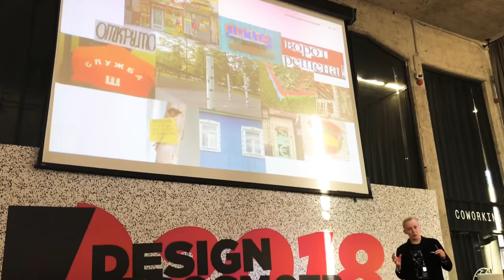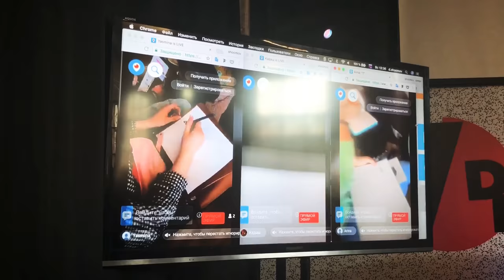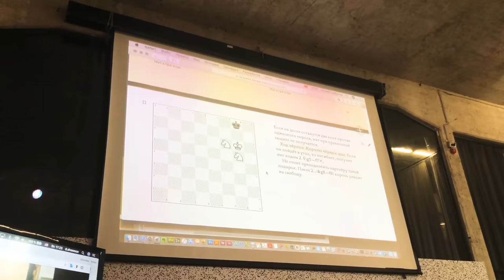Design Prosmotr 2018. Moscow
14-15 апреля, Москва